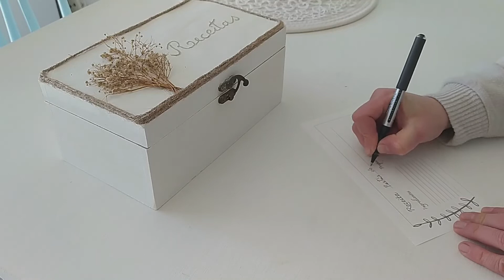VLOG RECEITAS SAUDÁVEIS | SAQUINHOS DE ALFAZEMA | DIY CAIXA DECORATIVA | VIDA CALMA E ORGANIZADA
GUIA DE POUPANÇA GRATUITO "+150 DICAS DE POUPANÇA E IDEIAS PARA TER UM RENDIMENTO EXTRA" - DOWNLOAD

Bem-vindos a mais um episódio da série VIDA SIMPLES, CALMA E CONSCIENTE.

Neste nono episódio trago-vos bocadinhos da minha semana, em jeito de vlog. Fora as rotinas de trabalho e tarefas domésticas, houve 3 coisas que se destacaram nesta semana que passou: 1 ritual que voltei a fazer, 1 receita que experimentei e adorei, por isso quero partilhar convosco e 2 diy’s que, como não podiam deixar de ser, são resultado de aproveitamento de materiais que tenho guardados à espera de serem usados.

Assim no episódio de hoje vão poder ver: 1 das várias receitas de batidos saudáveis que voltei a fazer, a receita de pastéis de batata doce, atum e azeitona, que já está guardada na caixinha das receitas favoritas, e ainda 2 diy’s, um de uma caixa que reciclei com tinta e ripas de madeira, que tinham sobrado de outro projecto e uns saquinhos de alfazema, para colocar no roupeiro.

O ritual que voltei a trazer para o meu dia-a-dia foi o de beber pelo menos um batido saudável por dia. Geralmente bebo-o a meio da manhã, para evitar comer alimentos mais calóricos e pouco saudáveis. Vou sempre variando a receita. Neste que estou a fazer coloquei batata doce, laranja e cenoura, já a pensar em preparar a pele para o Verão. Podem ler mais sobre o que costumo fazer, num artigo que escrevi no blog. Deixo-vos o link na descrição.

Esta semana também andei a fazer experiências culinárias e ficámos fãs destes pastéis de batata doce, atum e azeitona. Deixo-vos a receita completa na descrição. Já há imenso tempo que queria experimentar fazer uma alternativa aos pastéis de bacalhau e esta receita ficou óptima.

E receitas que fazem sucesso cá em casa, vão diretamente para a minha caixinha de receitas. Para quem tiver curiosidade em saber como fiz esta caixa, basta ir ao meu perfil do Instagram Anabela at Home e vão encontrar lá o passo a passo.

E por falar em caixas, esta foi também uma actividade desta semana. Fazer um upcycling desta caixa de madeira, que estava sem utilidade, desde que fiz a organização do quarto.

Assim, decidi pintá-la e decorá-la com umas ripas que sobraram de outro projecto. Deixo-vos com o passo a passo, bastante simples.

O último DIY que fiz esta semana foram estes saquinhos de alfazema, uns para colocar no roupeiro e outros para colocar nas gavetas. Como não tenho grandes conhecimentos de costura, estes pequenos projectos são óptimos para ir aprendendo os pontos e técnicas básicas e quem sabe, ganhar coragem para me aventurar em projectos mais ambiciosos.

E assim termino mais um episódio. Espero que tenham gostado e se experimentarem a receita dos pastéis, deixem-me depois aqui na caixa dos comentários o vosso feedback.

PASTÉIS DE BATATA DOCE, ATUM E AZEITONA PRETA

INGREDIENTES

- 250g de atum ou cavala (ou sobras de peixe)
- 400g de batata doce cozida ou assada
- 1 ovo
- 1/2 chávena de cebola picada
- 1/2  chávena de azeitonas picadas
- 3 colheres de sopa de salsa picada
- azeite q.b.

PREPARAÇÃO

Cozer ou assar as batatas e escorrer muito bem.

Fazer um refogado com o azeite, a cebola e juntar depois as batatas, para que fiquem bem secas.

Esmagar tudo muito bem com um garfo. Juntar as azeitonas, o ovo, a salsa e temperar com sal e pimenta. Misturar tudo muito bem.

Moldar os bolinhos com a ajuda de 2 colheres de sopa e fritar em azeite bem quente ou levar ao forno a 180ºC até ficarem dourados.

EPISÓDIOS DA SÉRIE “VIDA CALMA E ORGANIZADA”